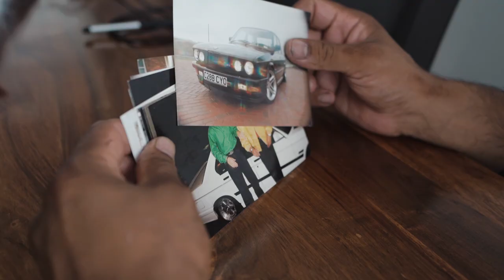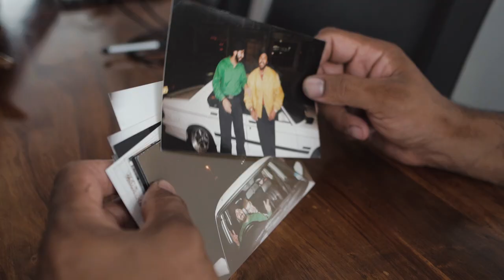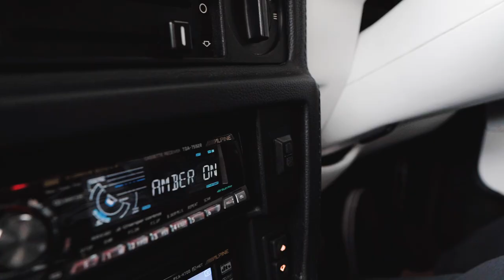Reliving Youth | The BMW E28 Connection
The iconic BMW E28 M535i. A 3.4 naturally aspirated 6 cylinder rear wheel road car. Producing 215 bhp at the time of launch it was a serious weapon on the roads but also a car you go shopping in with the family.

2 friends owned and bossed the roads in these cars over 20 years ago.
Fast forward and the love for these machines was ignited for both of them.
Putting their own personal touches, modifications and performance upgrades, they've made what the BMW E28 may have been if it was rolled off the production line today.